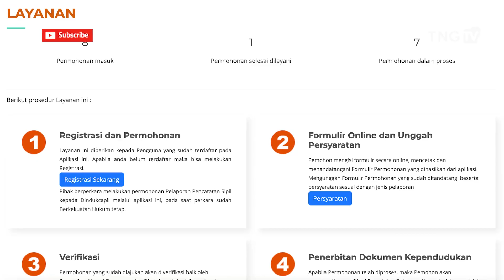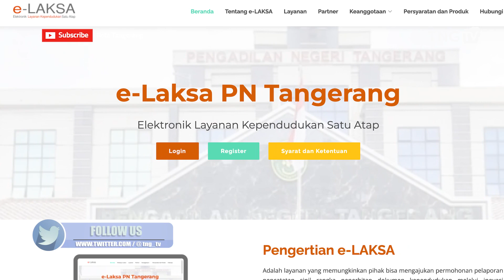Kolaborasi Pemkot dan Pengadilan Negeri Tangerang Tingkatkan Pelayanan [TangerangTV]